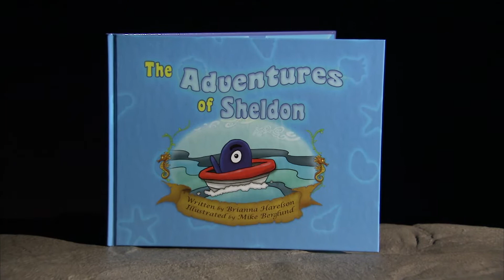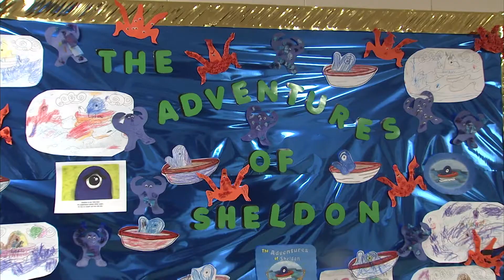Life to the Max Show #134 - "A Loveable Blue Blob"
Guest host Mary Tan takes us to the Busy Bees Day Care Center in White Bear Lake, Minnesota, for an adventure starring a blue blob named Sheldon. A one-eyed, one-armed monster who doesn't talk much, Sheldon is the brain child of college student Brianna Harelson, author of Adventures of Sheldon. The idea began as a video project at Century College and quickly turned into a collaboration with classmate and illustrator Mike Berglund -- a children's book was born. Come along for a reading at Busy Bees and see Sheldon in action.